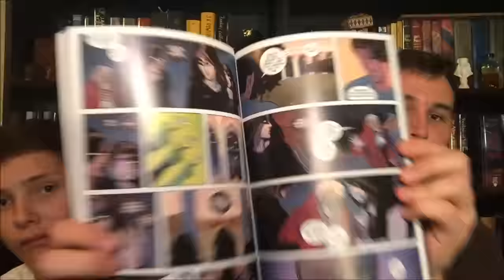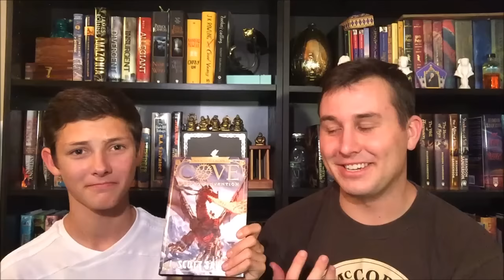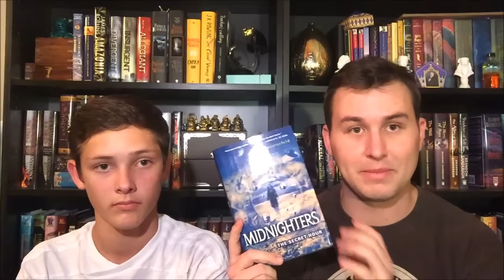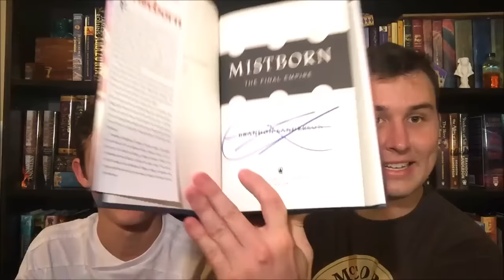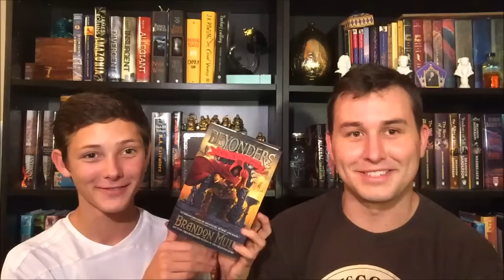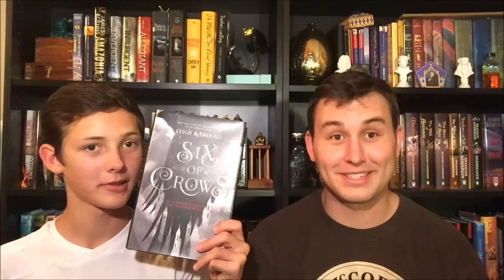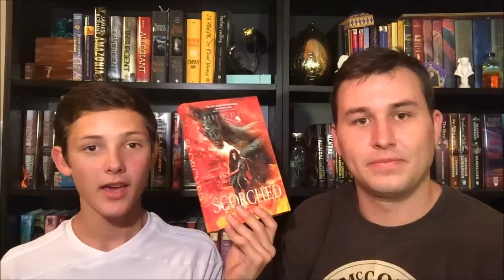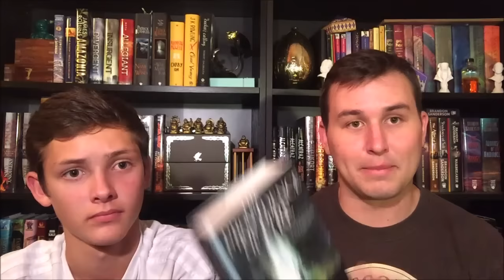November and YALL Fest Book Haul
I highly suggest watching this on 1.5 speed. You're welcome.
No more books until Christmas!... hopefully.